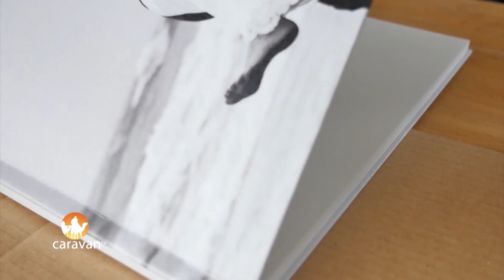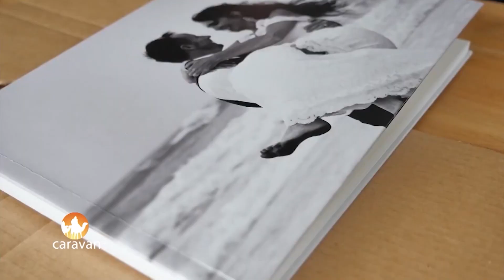Caravan TV Show 11 Nov 24 2019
Produced by Caravan Studio Vancouver BC